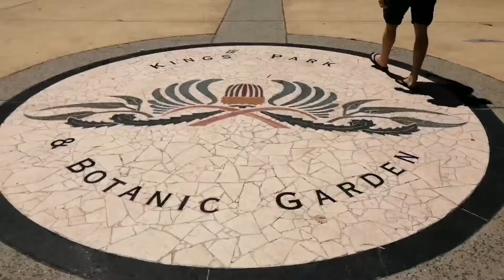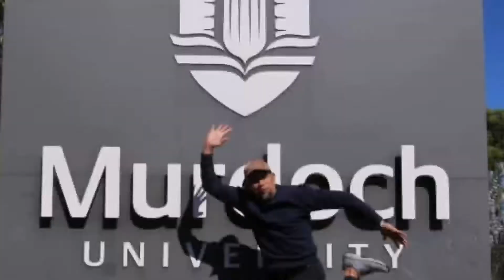Percutian ke Perth 2019 Bhg 1/4